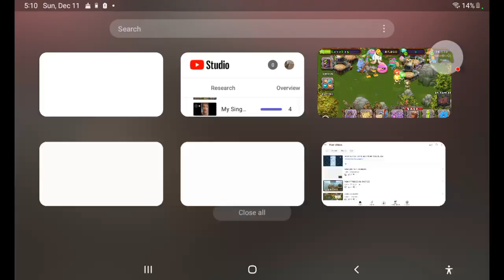MSM PLAYING THREEE GAMES